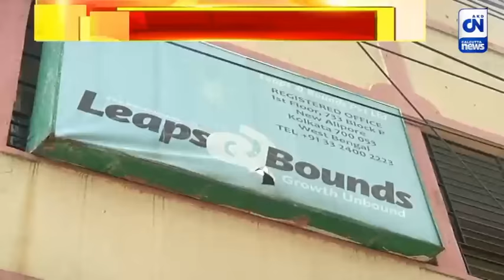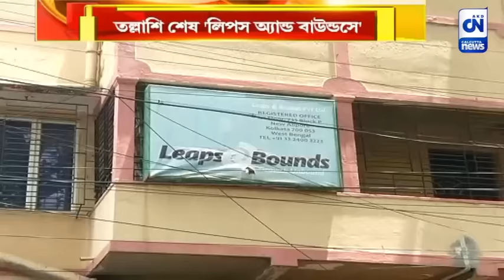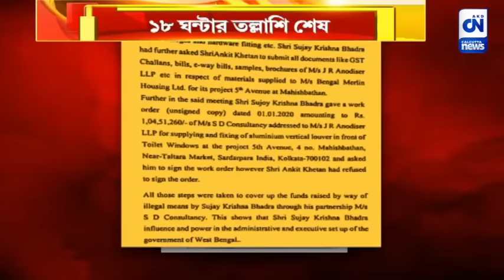১৮ ঘন্টার তল্লাশি শেষ 'লিপস অ্যান্ড বাউন্ডসে' | ক্যালকাটা নিউজ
১৮ ঘন্টার তল্লাশি শেষ  'লিপস অ্যান্ড বাউন্ডসে'

১৮ ঘন্টার তল্লাশি শেষে নিউ আলিপুরের পি ব্লকের লিপস অ্যান্ড বাউন্ডসের অফিস থেকে বেরিয়ে গেলেন ইডি আধিকারিকদের। বাজেয়াপ্ত করলেন তিন ব্যাগ ভর্তি নথি। নিয়োগ দুর্নীতির টাকাই কি লিপস অ্যান্ড বাউন্ডসের মাধ্যমে হস্তান্তর হয়েছিল অন্য ব্যবসায়, সেটাই খতিয়ে দেখছেন গোয়েন্দারা।